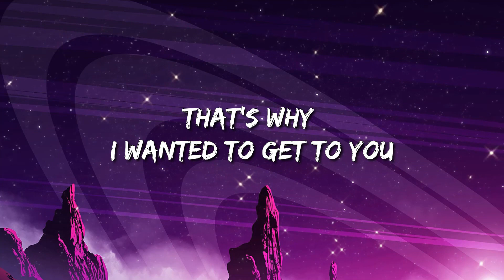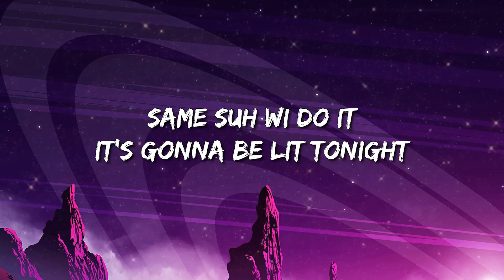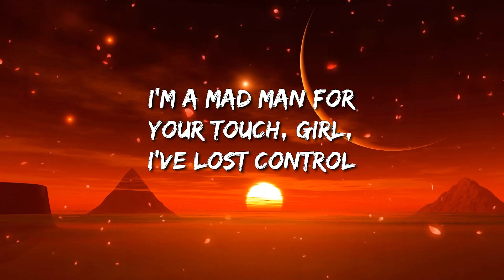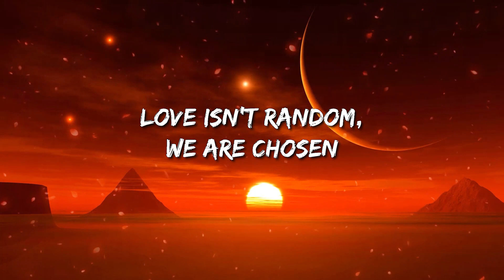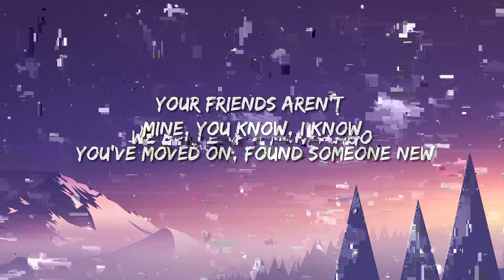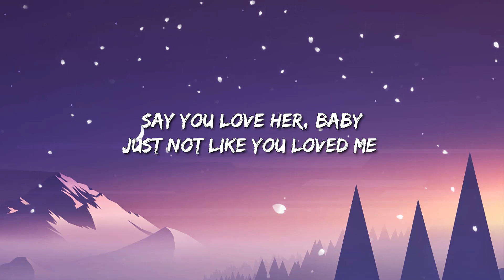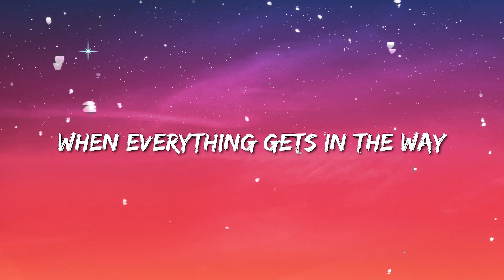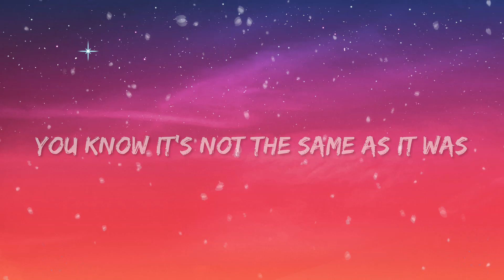As It Was - Infinity - No Lie - happier (Lyrics)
Mixed wid the badness, look how she hot
Is a good piece 'a mentals under di cap
Hot piece of frame an mi love how yuh trod
Stayin' in ma brain, memory cyah detach

Beam me up like Scotty

No lie-i-ie
No li-i-i-ie
No li-i-ie
Feels how we do it
No li-i-ie
Same suh we do it
No li-i-ie
No li-i-ie
No li-i-ie
It's always how we do it
No li-i-ie
No lie-i-ie

Suh lemme see you roll it, roll it, my girl
Now lemme see you bend and fold it

No lie-i-ie
Gyal never miss
No li-i-i-ie
No li-i-ie
No li-i-ie
No li-i-ie
No lie-i-ie
No li-i-ie
No li-i-ie
No lie-i-ie

No lie-i-ie
Girl go on represent
No lie-i-ie
No lie-i-ie
Girl you're magnificent
No lie-i-ie

No li-i-i-ie
No li-i-ie
No li-i-ie
No li-i-ie
No lie-i-ie
No li-i-ie
No li-i-ie
No lie-i-ie